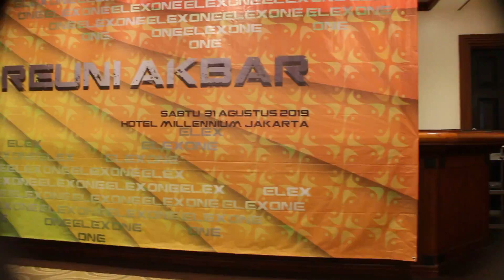15 Agustus 2021(4)